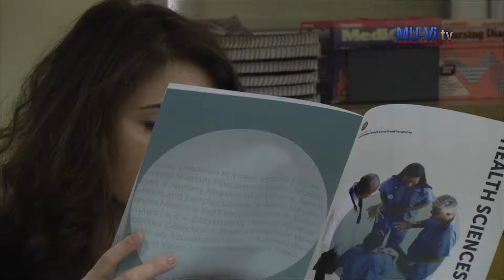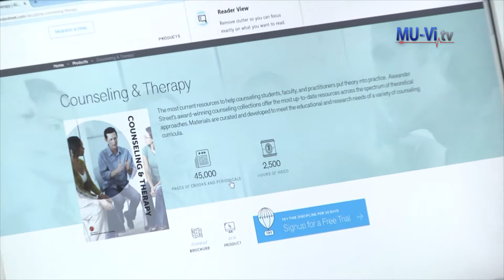Visit Alexander Street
Посетете Alexander Street